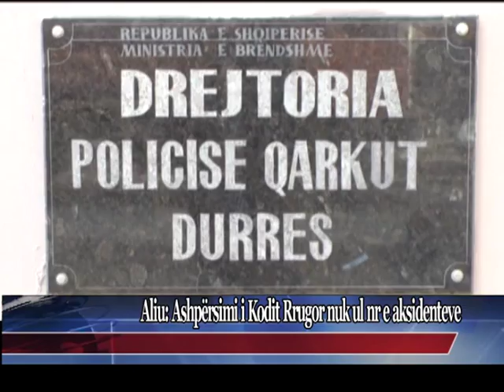Aliu: Ashpërsimi i Kodit Rrugor nuk ul nr e aksidenteve